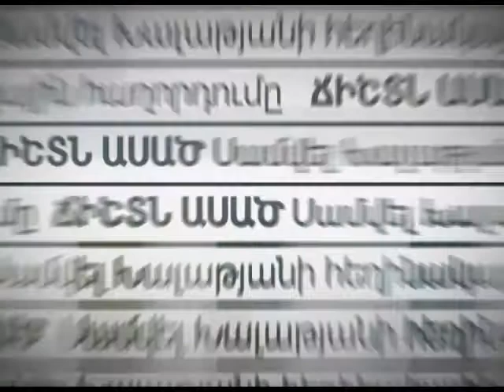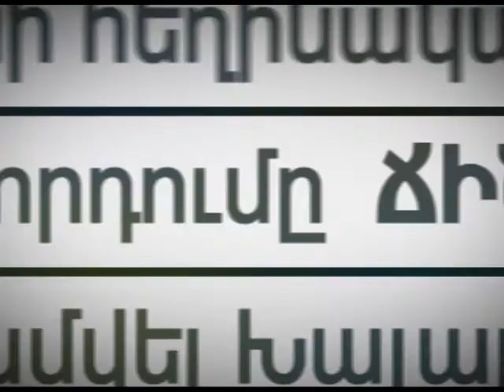Ճիշտն ասած - 10.03.2017